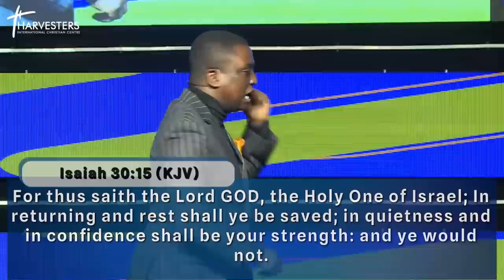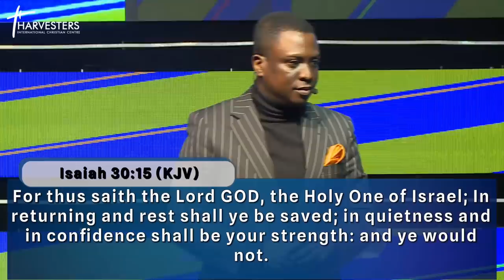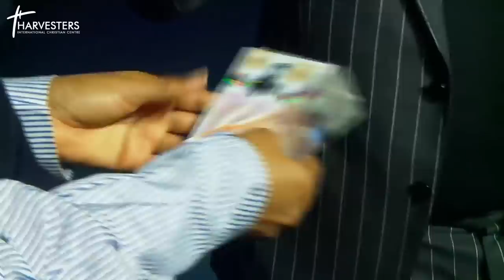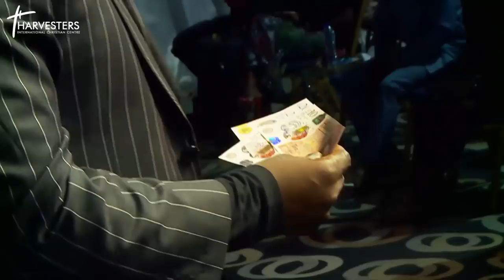How The Spirit Leads & Guides (Sermon Only) || Pst Bolaji Idowu || 3rd April 2022